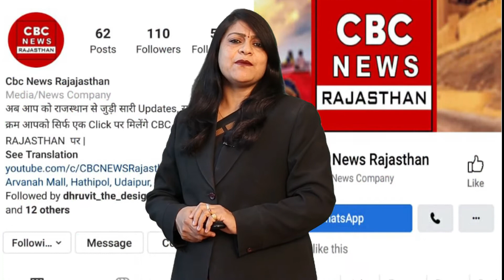तम्बाकू पीने से केंसर नहीं होता - स्वास्थमंत्री का ब्रह्मज्ञान